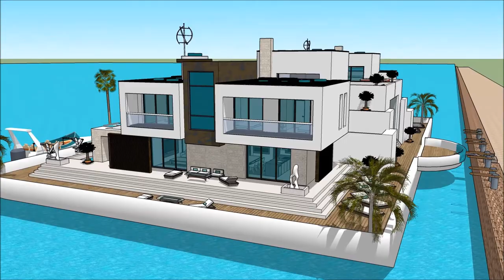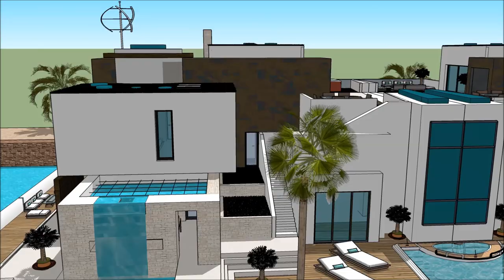Japanese floating house 浮動住宅 Japan tsunami resistant house floating rental in Tokyo Japan holiday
The floating house villa houseboatzania launching an innovative high-end luxury yacht floating house villa mansion home design potentially as a display of exhibition of the Japanese floating house 浮動住宅   Japan tsunami resistant house floating rental in Tokyo Japan holiday .

The collection of the Floating house villa houseboatzania concept of Japanese floating house 浮動住宅   Japan tsunami resistant house floating rental in Tokyo Japan holiday  consists of high luxury and architectural art pieces in minimalism combined with living on the waterfront of the harbour.

The floating house villa mansion yacht design has the basis to sustain living with high standards and contemporary structural design at Japanese floating house 浮動住宅   Japan tsunami resistant house floating rental in Tokyo Japan holiday  with numerous of prospects for excessive living and celebrating the desire of life worldwide:  UK Thames London